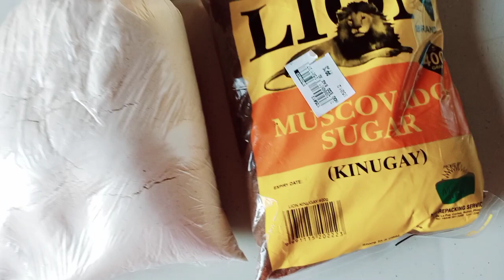I cooked sweet corn